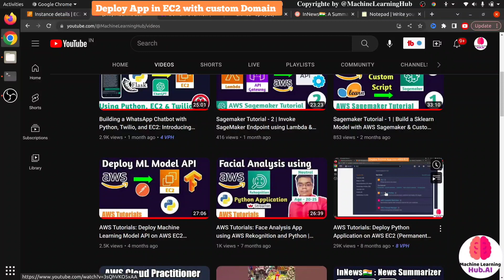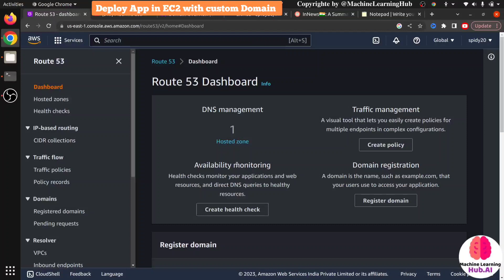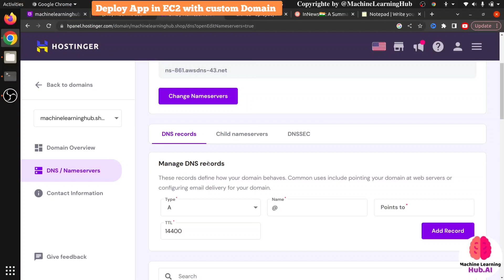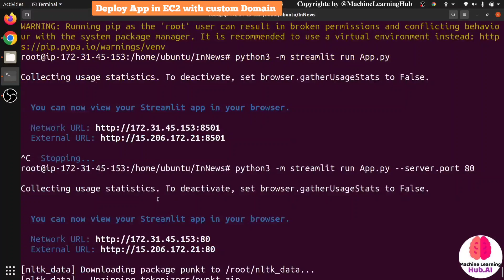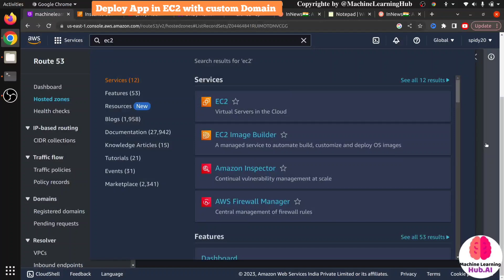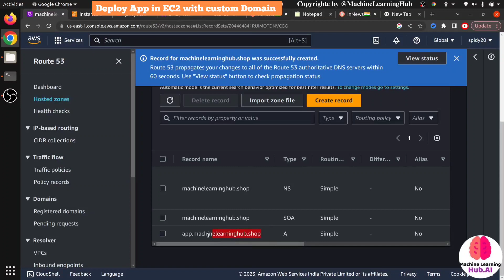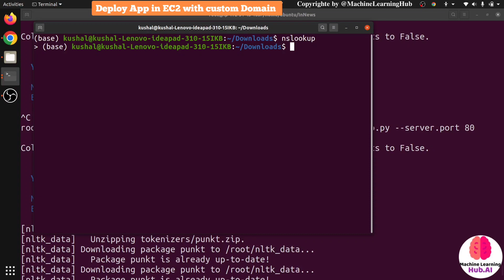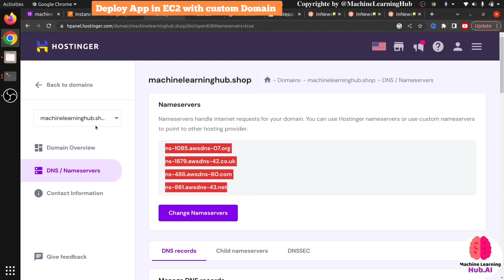AWS Tutorials: Deploy Python App on AWS EC2 with Custom Domain using AWS Route 53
Hello, Guys, I am Spidy. I am back with another video.

In this video, I am showing you how you can deploy Python Streamlit App on AWS EC2 with Custom Domain.

Commands
Commands are based on Amazon Machine Image (AMI)
# Installation Commands
sudo su
yum update
yum install git
git clone [YOUR Repository]
cd [YOUR Repository]
python3 -m pip install -r requirements.txt

# Run commands
python3 -m streamlit run filename.py --server.port 80

# Run permanent
nohup python3 -m streamlit run filename.py
[Close Terminal, app will run as a service for permanent]

# Stop Application
ps -ef (Get process ID from here)
kill [id]

Note: If you want me to solve your errors and make the project run into the system, I will do it using a remote desktop, and it will be paid.

"The video thumbnails were created using publicly available images from Google images and are used solely for thumbnail purposes. I do not claim ownership of these images. Thank you."